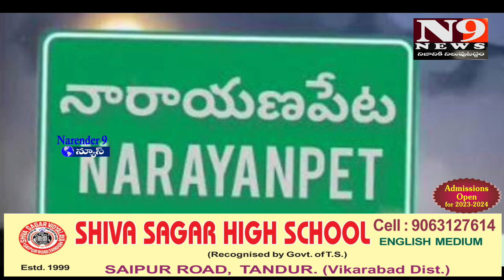మోదీ సహకారంతో రష్యా నుండి నారాయణపేట చేరుకున్న మహమ్మద్ సుపీయాన్